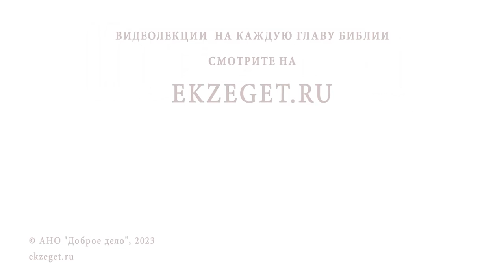ЗАВИСИТ ЛИ ЖЕРТВЕННОСТЬ ОТ УРОВНЯ ЖИЗНИ? БИБЛИЯотвечает!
От Иоанна 11:40

Друзья ЗНАЙТЕ!!! Отец Небесный ЗРИТ НА ВСЕ добрые дела, совершаемые нами В ТАЙНЕ.